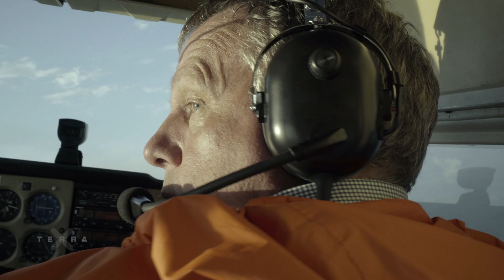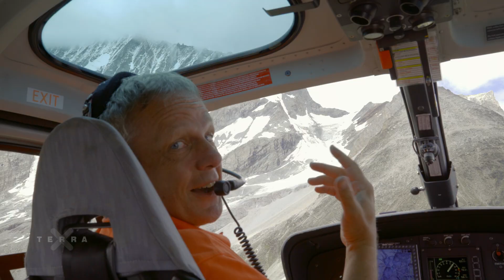Wo liegen die geologischen Grenzen Europas?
Die Landmassen unserer Erde waren in den vergangenen Millionen Jahren stetig in Bewegung, bis sie sich zu dem zusammensetzten, was wir heute als Europa kennen. Doch bestimmt man die Grenzen eines Kontinents? Zwar lassen sich die äußersten Punkte des Festlands im Westen, Norden und Süden anhand von geografischen Daten scheinbar einfach in Portugal, Norwegen und Spanien festmachen, doch so leicht ist es nicht: im Westen wird die Grenze Europas durch in Wahrheit durch ein unter dem Wasser liegendes Gebirge markiert, welches sich von den Azoren mitten im Atlantik bis nach Island erstreckt. Im Osten wiederum konnte anhand der Beschaffenheit des Untergrunds das Ural-Gebirge in Russland als Ostgrenzen Europas festgemacht werden. Und in den Alpen wiederum kann man am Matterhorn Teile der afrikanischen Platte finden.

Mehr zur Entwicklung des Kontinents Europa gibt es hier in der Doku "Terra X: Expedition Europa (2/2) – Die Verwandlung des Kontinents"

Dieses Video ist eine Produktion des ZDF, in Zusammenarbeit mit k 22 film